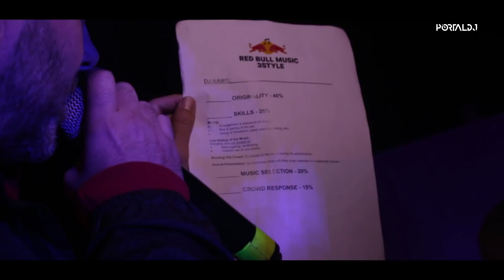Final Nacional Red Bull 3Style Chile 2018 por Portal DJ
Estuvimos en la final nacional del Red Bull Music 3Style 2018, evento realizado en BlueMoon, Coquimbo, Chile. En una noche muy reñida, los competidores, DJ Fisa, DJ Drummer, DJ Insane B, DJ Kike Reyes, DJ Axel Carter y DJ Krys, dieron todo de si para quedarse con el cetro de campeón, que finalmente se quedó con... todos los detalles en el siguiente video de Portal DJ.

En este video entrevistamos a DJ Byte (Jurado), Sonido Ácido (Host) , DJ Insane B, DJ Fisa, DJ Axel Carter, DJ Krys, DJ Kike Reyes, DJ Drummer y DJ Diego Zapata (Jurado)

Puedes ver la final completa del Red Bull Music 3Style Chile 2018 (Con todas las presentaciones) en el siguiente